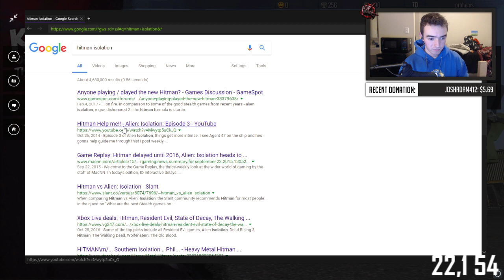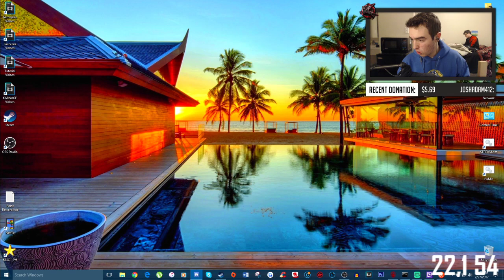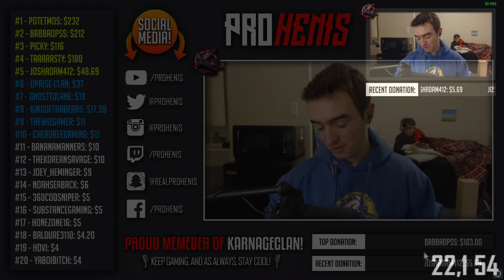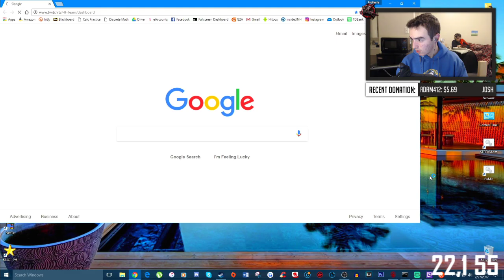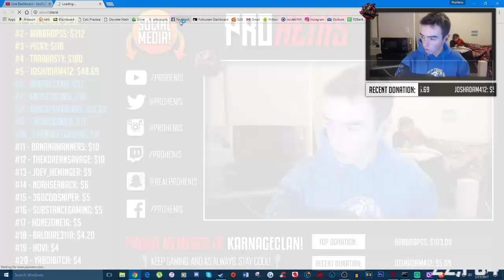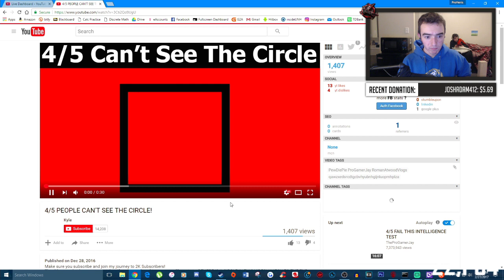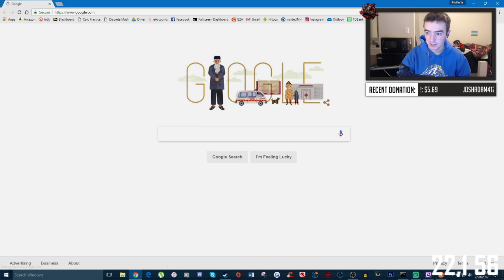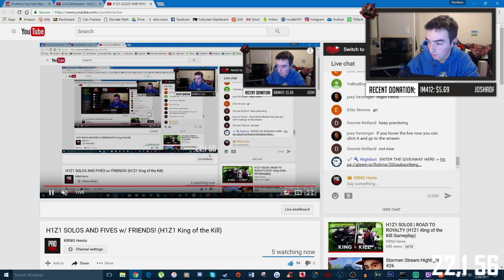H1Z1 SOLOS AND FIVES w/ FRIENDS! (H1Z1 King of the Kill)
▶ PSN - KRNGHenis

▶ FreeMyApps:
(USE referral "HENISAPPS")
▶ Auto-Duck:
▶ Ironside Computers:
(USE code "HENIS")
▶ G2A:
(USE my REFERAL LINK!)